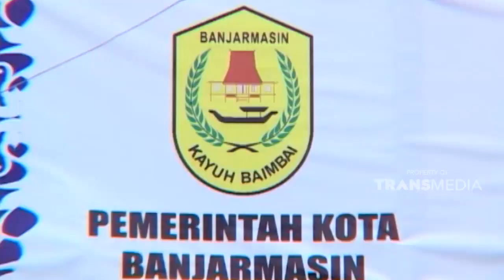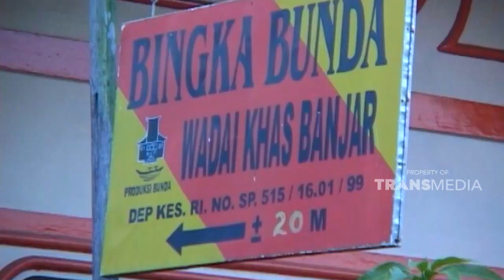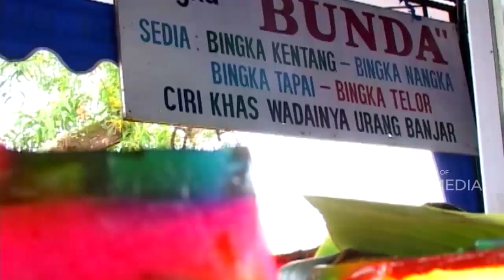Kue beraroma manis khas Banjarmasin | SISI LAIN